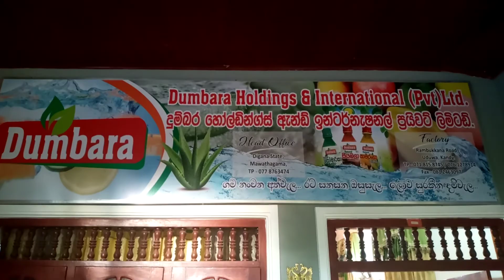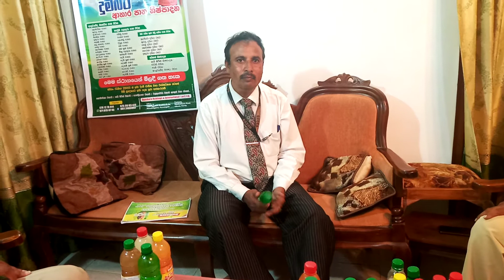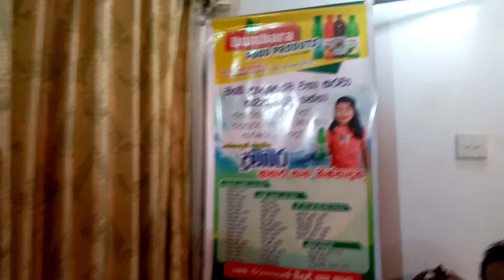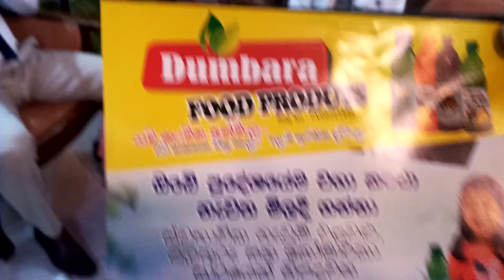October 13, 2020